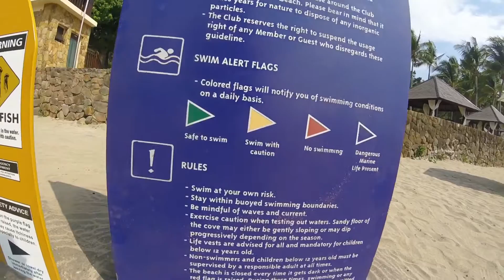Anvaya Cove Resort - A Day at the Beach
Day 4 of my Philippines Vacation.